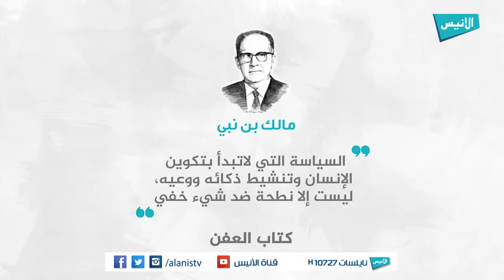مالك بن نبي 5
برنامج :
تقديم :